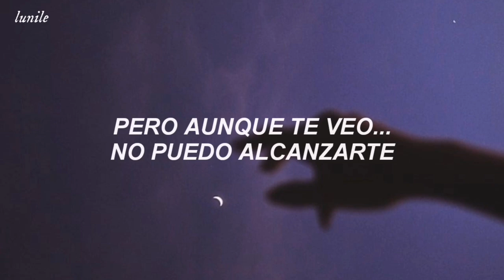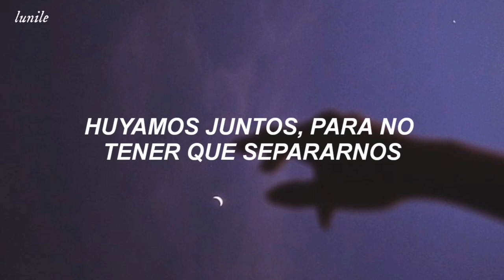「 ➹ Cha Eun Woo (astro)•Love Sailing ❀ sub español 」( Decibel OST)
🧃 𝐖 𝐞 𝐥 𝐜 𝐨 𝐦 𝐞 ✨

〘 ☽ 〙si conoces algún grupo o artista de kpop del que no hagan traducciones, puedes comentarlo para que yo las haga 💞

        💫 ▷ 𝑴𝒐𝒐𝒏 - 𝑱𝒊𝒏 🌙

00:47 ⬤ 03:28

  siéntanse libres de corregirme 💫

「🍭」Aclaro que mis traducciones nunca son 100% literales ya que si hiciera eso la mayoría de la letra no tendría sentido.

「🍭」por favor evita comentar la "regla de las 24 hrs" estoy al tanto de ella, y también en su contra. Si te molesta, por favor solo sal del video, gracias.

「🍭」acepto pedidos de canciones que no tengan traducción, y de algunas canciones que ya hayan salido, puedes comentar y ya te diré si la hago o no ✨

🎠 ➻ no olvides que si staneas a astro y a dreamcatcher serás 99% más feliz ♡✨